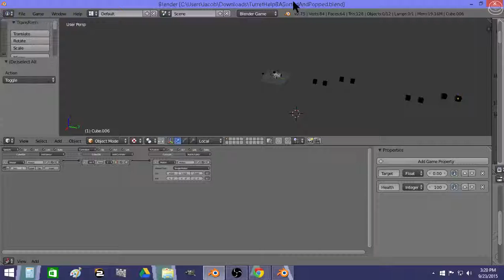BGE Turret system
Won't aim at targets behind the turret base or outsided a range, or below the base.